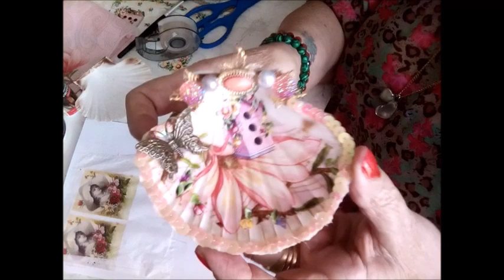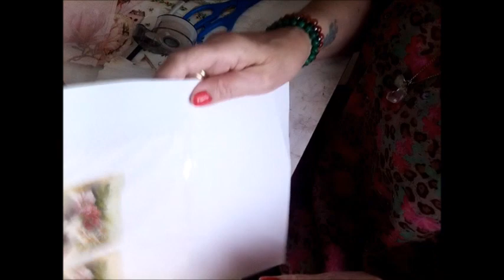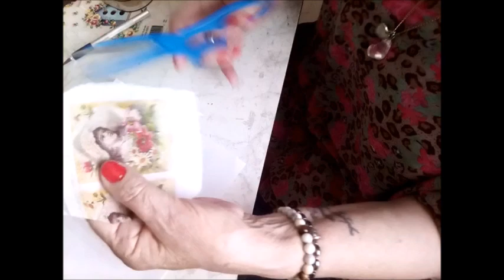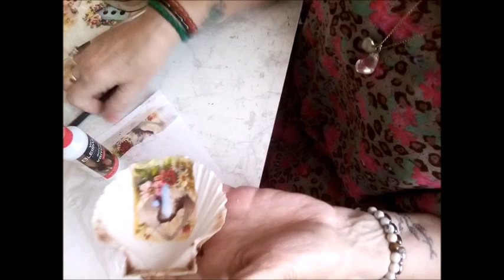tuto décorer une coquille st jacques .